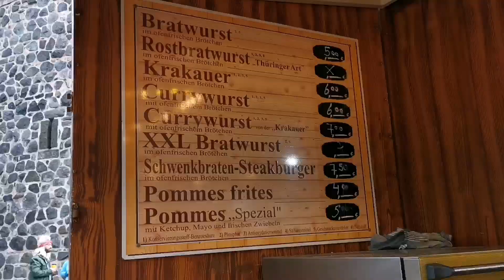Travel to KÖLN for Carnaval COLOGNE, Germany Umzug Rosenmontag ALEMANIA Deutschland 20 febrero 2023